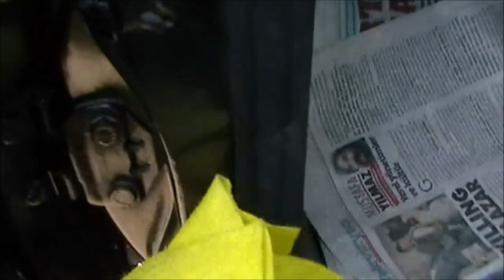Araç Kapıları, Kilitleri ve Fişeklerinin Yağlanması ve Korunması